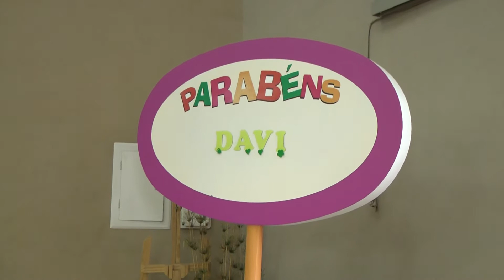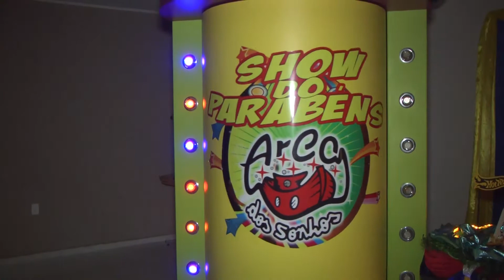VIT PRODUÇÕES Davi